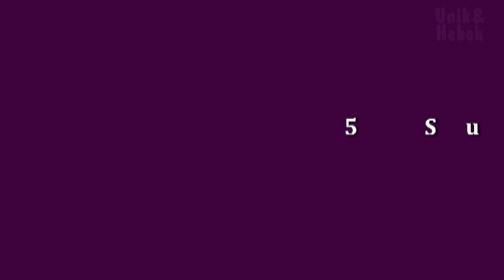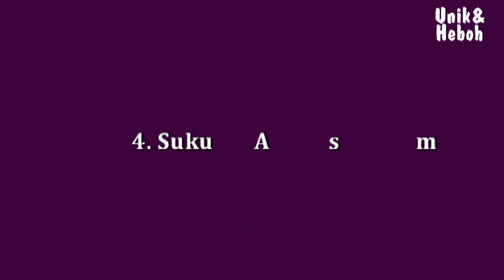5 Suku Asli Indonesia ini Dipercaya Memiliki Kekuatan Sihir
Video ini berisi informasi tentang 5 Suku asli Indonesia ini dipercaya memiliki kekuatan sihir